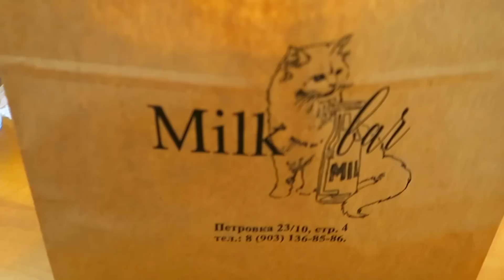ПОСЫЛКИ ALIEXPRESS - распаковка | НОВОГОДНЯЯ НОЧЬ - куда податься? | ВЛОГ / VLOG : 05.11.2016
Всем привет!

Условия конкурса:
- Быть подписанным на канал ВлогНаПару
- Положительный развёрнутый комментарий ПОД ВИДЕО
- Правильные ответы на все 3 вопрос верно + перечислить наибольшее кол-во мебели
- до 07.11 до 15-00

ORSEDYKH
ANNASEDIH

Предыдущее видео

ВНИМАНИЕ!
Дорогие друзья, данный канал создан для поддержания хорошего настроения и самовыражения автора и зрителей. Поэтому, все агрессивные, не цензурные, грубые, притесняющие и т.п. комментарии будут не замедлительно отправлены в спам или удалены.